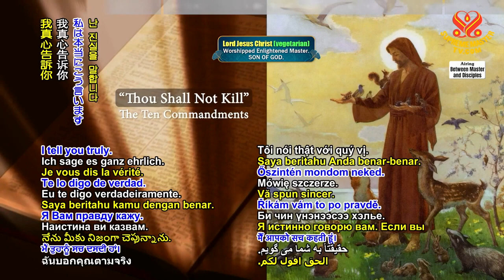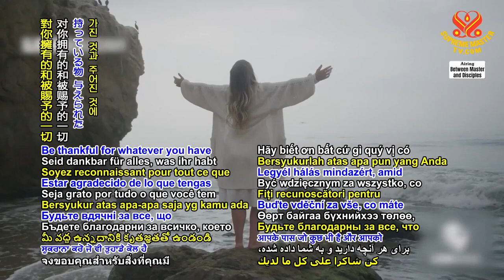Cách Để Giảm Bớt Nghiệp Chướng - SupremeMasterTV com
( P. 7 / 8 ) Cung Đàn Hạnh Ngộ - Âu Lạc ( Việt Nam )  - Thanh Hải Vô Thượng Sư